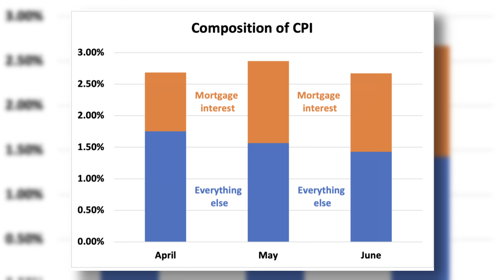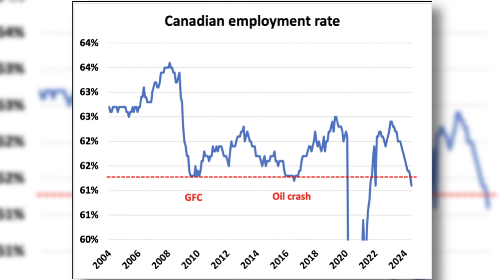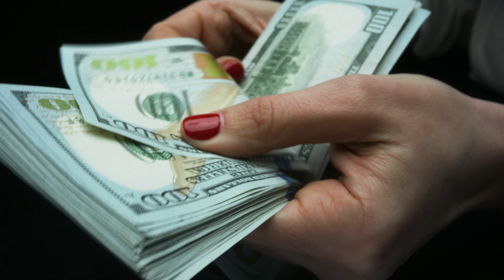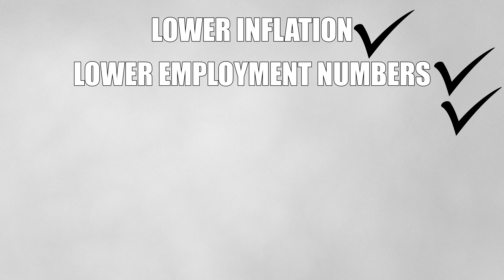Bank Of Canada Forced To Drop Rates!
WE ARE GOING TO SEE A 1%+ CUT BEFORE THE END OF THE YEAR! Interest rates are at the forefront of every conversation. The BOC (Bank Of Canada) has done one cut this year of .25% is is expected to do several more Why? Because our economy and Canadians aren't doing well.

We are detaching from our neighbours in the South and granted, we may not get to the initial target of 1.50% of cuts this year, but markets are clearly moving in that direction. 5-year bond yield have fallen by 0.5% in June, and markets are already pricing in lower long-term rates out beyond the next 2 years.

calgaryhomes could continue to rise as we see these rates fall.

00:00 - Intro
00:22 - Inflation
01:38 - Factors Impacting Rates
03:45 - Canadian Real Estate

If you're looking to buy a home in Calgary, don't buy an apartment! Apartments could get very costly and be more of a liability than a home and investment. After watching this video, you'll know why buying a condo is a better choice for you!

In reality, apartments can be a good asset and home. You need to be comfortable with the liabilities that go along with it and know what you can do to reduce the changes of losing your $$$$$$.

Ready to buy or sell your home? Or are you interested in buying, selling or investing in a home somewhere around the globe?

Dusko Sremac // REAL Broker // Real Estate Partners REPYYC

🔥  AGENTS! 🔥  Interested in learning how to partner with me at REAL Broker?

To search all available listings in Calgary click here!